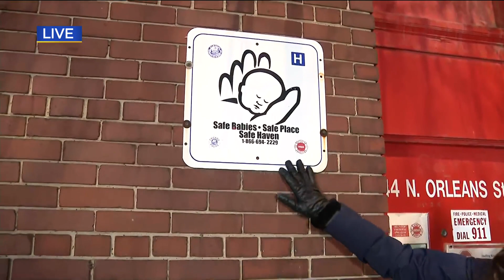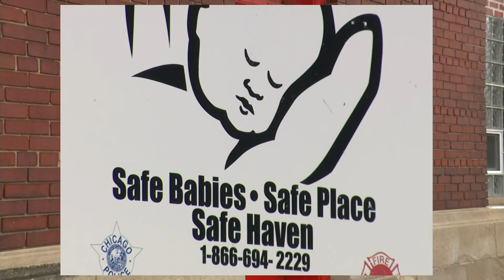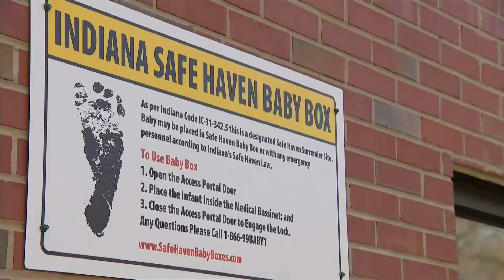After Baby Is Found Dead Outside Near North Side Firehouse, Some Say Baby Boxes May Be A Solution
Chicago Police on Monday were still looking for the person who abandoned a baby in a duffel bag outside a Near North Side fire station over the weekend. CBS 2's Tara Molina reports.